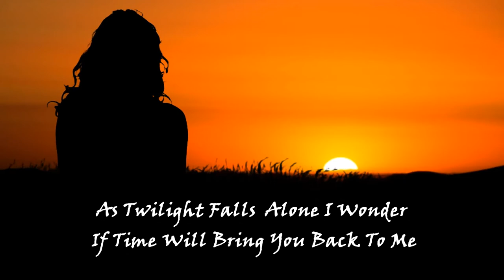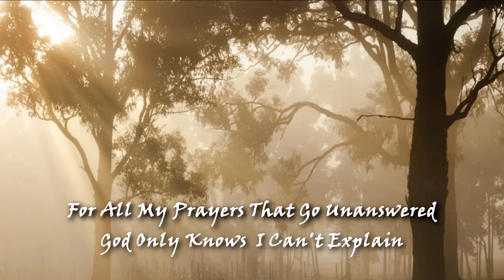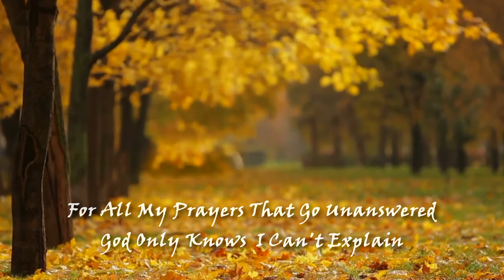Phil Cunningham / Sarah's Song (Cover version with lyrics) - Fascination Music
Cover version performed by ...
Donald Dawson - Keys/accordion
Jessie Morgan - Fiddle
John Tsai - Whistle
Sarah's Song lyrics were written by John Dawson

0:00 Credits
0:06 As twilight falls alone I wonder
0:34 Warm Summer days we shared together
1:02 Another dawn breaks through the darkness
1:30 Inst
1:58 Still this world turns another new day
2:25 Some love and win others surrender
2:39 I hope my prayers may soon be answered

Video clips  (in order) ... courtesy of
1. zaidoopro  (woman)
2. Matthias_Groeneveld (Snow/Trees)
3. josephphackney ( Sunbeams)
4a. SagorMamun (Lonely tree)
4b. klimkin  (Dancing Girl)
5. Souzi-B (Trees in park)
6. josefgadermaier  (Sunset)